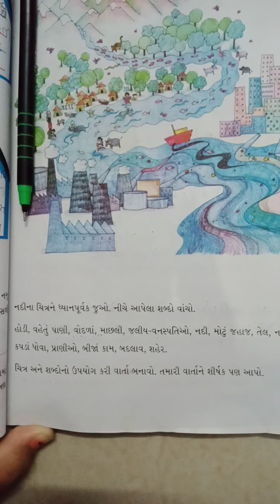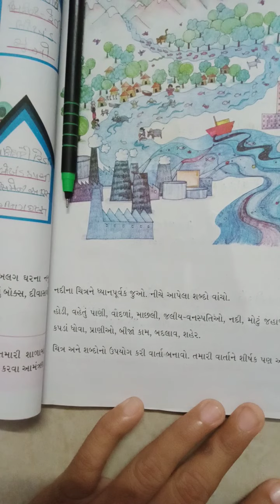Gm std 4 sub env unit 13 page no 101to103